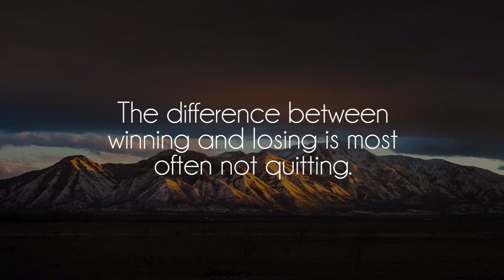wünsche - quarantine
Great song by talented wünsche, show him some love on soundcloud!